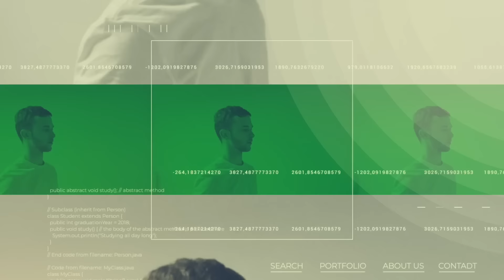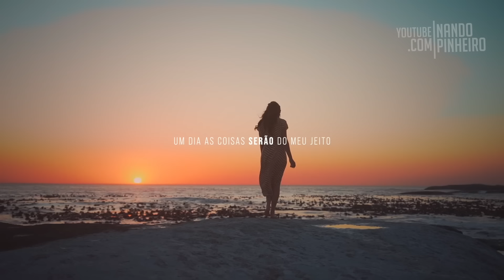OUÇA ISSO TODOS OS DIAS ANTES DE FAZER QUALQUER COISA (ASSISTA ISSO E MUDE DE VIDA)